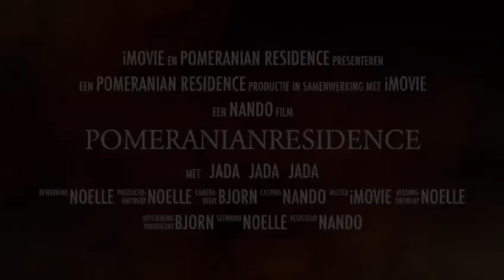Pomeranian Residence : Exclusive Pomeranian Breeder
Op onze eigen pups geboren in Nederland geven wij 12 maanden garantie. Beide ouders zijn bij de pups aanwezig.

Meerdere keren per jaar hebben wij Pomeranian puppy’s van onze eigen fok geboren bij ons in de woonkamer in Nederland. Vader en moeder zijn aanwezig bij de pups. U kunt dus niet alleen kennismaken met de pup, maar ook met beide ouders. Zo kunt u ook zien of de pup op de vader of de moeder gaat lijken en dat de ouders gezond zijn. We houden alle Pomeranians in eigen beheer. We maken geen gebruik van een externe dekreu en ook laten we onze eigen dekreutjes geen andere teefjes dekken. Wij fokken onze eigen bloedlijnen van hoge kwaliteit dat wil zeggen: onze pomeranians staan kort op de pootjes, kort neusje (bearface), goede kwaliteit vacht, goede anatomie en compacte bouw van het lichaam kortom de hoogste kwaliteitseisen voor een Pomeranian.

Onze eigen reutjes en teefjes zijn zorgvuldig en streng geselecteerd op deze kwaliteitsaspecten en hun gezondheidstoestand. Alle ouderdieren zijn getest op de wettelijk vastgestelde gezondheidsaspecten.

Door de jaren heen hebben we steeds meer ervaring opgedaan en hebben wij ons gespecialiseerd in het ras de Pomeranian. We voeren de door de Raad van Beheer gevorderde testen en beleid uit. Tevens worden onze Pomeranians door de dierenarts uitgebreid onderzocht op : voedingstoestand, vacht en huid, oren, ogen, gebit, hart- en vaatstelsel, het bewegingsapparaat (Patella Luxatie), geslachtsapparaat bij reutjes (ingedaalde testikels). We streven ernaar om mooie en gezonde pups te fokken. Wij hebben onze meest gezonde lijnen geselecteerd om een zo gezond mogelijke pomeranian te kunnen fokken. Zo weten wij precies welke ouderdieren er in de lijnen zitten en zijn al onze eigen pomerianen uiteraard aanwezig.
Meerdere keren per jaar hebben wij Pomeranian puppy’s van onze eigen fok geboren bij ons in de woonkamer in Nederland. We houden alle Pomeranians in eigen beheer. We maken geen gebruik van een externe dekreu en ook laten we onze eigen dekreutjes geen andere teefjes dekken. Wij fokken onze eigen bloedlijnen van hoge kwaliteit dat wil zeggen: onze pomeranians staan kort op de pootjes, kort neusje (bearface), goede kwaliteit vacht, goede anatomie en compacte bouw van het lichaam kortom de hoogste kwaliteitseisen voor een Pomeranian.

World Wide Delivery abroad (Amerika, South Amerika, Mexico, United Kingdom, Spain, France, Italy, Austria, Switserland, Dubai etc.) also possible, please ask for the possibilities ! Ask for a Quote. We are happy to serve you.

Te Koop Pomerianen / Pomeranians / Dwergkeesje Puppy's : The Best Pomeranians You can Get !

For Sale Pomeranian / Baby Pomeriaan / Teacup Pomeranian

Pomeranian Fokker / Pomeranian Breeder / züchter Zwerg Spitz